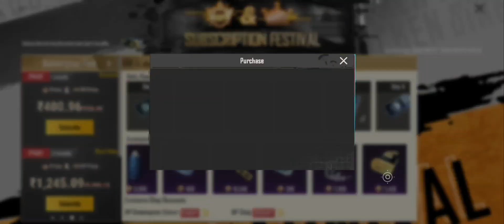SUBSCRIPTION FESTIVAL PUBG | pubg new event | pubg SUBSCRIPTION PACK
SUBSCRIPTION FESTIVAL PUBG | pubg SUBSCRIPTION FESTIVAL | pubg new event | pubg mobile SUBSCRIPTION PACK | SUBSCRIPTION PACK

Concurrent subscription perks have not been activated

Exclusive Shop Discounts

PUBG Exclusive Shop Discounts

Pubg RP Redemption Store

Pubg how to buy UC

How to buy prime subscription

Pubg prime

Pubg prime plus

How to buy Pubg prime

How to buy prime plus

pubg event

pubg new event today

pubg mobile

pubg mobile new event today

pubg

event growing pack

pubg mobile growing pack event

new event growing pack

new event pubg

pubg mobile subscription

Pubg new Royalpass event